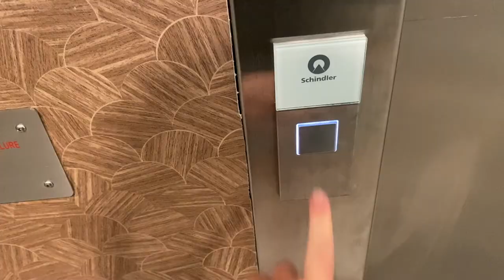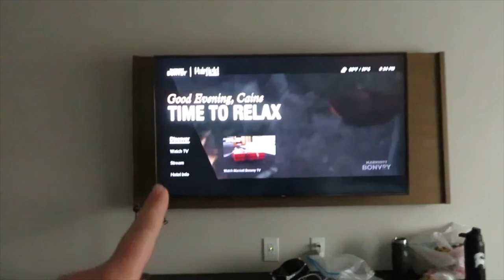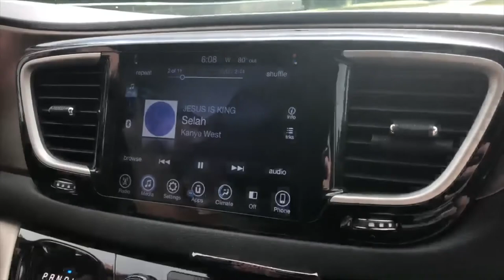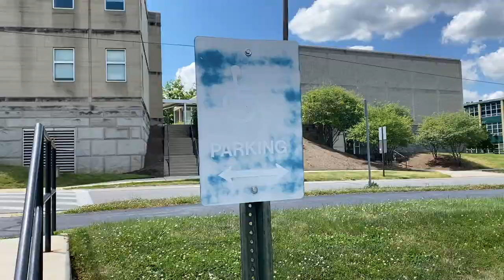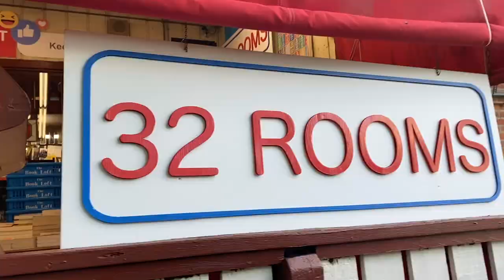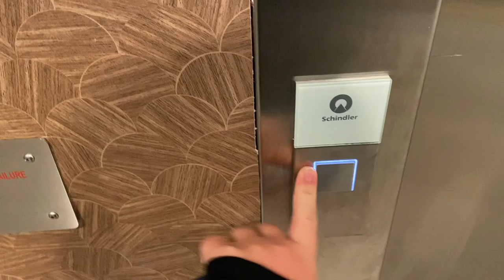COLUMBUS ROAD TRIP Ohio State, baseball & the biggest hamburger ever!!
Hey guys! This weekend we went to Columbus! We went for Lukes's baseball tournament but also went to Ohio State, an awesome bookstore, a dog park, & went to a cafe with ginormous cheeseburgers. I hope you enjoy the video! What video should I make next?

DM me if ya need to talk to someone:)

Abigail Mckay Merch Now Available!!

No music in this video is mine. All copyright goes to its owner.